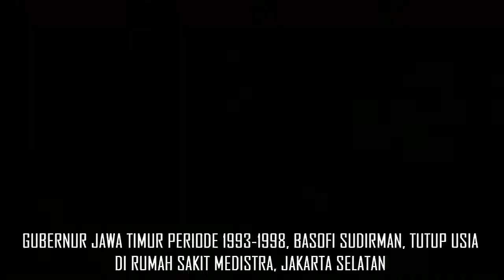Basofi Sudirman Meninggal, Indonesia Kehilangan Sosok yang Lengkap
Gubernur Jawa Timur periode 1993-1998, Basofi Sudirman, tutup usia di Rumah Sakit Medistra, Jakarta Selatan, pada Senin (7/8/2017).Ia menghembuskan napas terakhir pada usia 76 tahun. Pria yang juga Wakil Gubernur DKI Jakarta periode 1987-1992 itu dirawat di rumah sakit sejak Mei 2017.Menteri Dalam Negeri Tjahjo Kumolo mengatakan bahwa Indonesia patut bersedih lantaran kehilangan tokoh bangsa yang lengkap.

Basofi dikenal tidak hanya sebagai anggota TNI, tapi juga dikenal sebagai birokrat dan juga politisi yang merakyat. Tidak hanya itu, Basofi juga dikenal sebagai penyanyi."Saya (kenal) dengan beliau saat saya masih menjabat Sekjen PDI-P dan Ketua Umum KNPI. Ketika beliau bertugas di Jakarta saya sering berkomunikasi, " kata Tjahjo melaui pesan singkatnya, Senin (7/8/2017).

Menurut Tjahjo, Basofi juga dikenal sebagai pribadi yang hangat dan dekat dengan anak muda, tanpa membedakan latar belakang atau pilihan politiknya."Dia tidak membeda-bedakan siapa dia, dari partai mana, atau ormas mana. Semua diterima dengan hangat sampai beliau bertugas di Jawa Timur. Pak Basofi sosok yang sapta marga, pancasilais, nasionalis dan religius," tutur Tjahjo.

Untuk diketahui, Basofi memulai pengabdiannya di lembaga militer. Terakhir, ia menjabat sebagai sebagai Kasdam I/Bukit Barisan 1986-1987.Ia kemudian diangkat sebagai Wakil Gubernur Jakarta tahun 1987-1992 mendampingi Wiyogo Atmodarminto. Karier pemerintahannya ditutup dengan menjadi Gubenur Jawa Timur hingga 1998.

Basofi adalah putra dari Letjen TNI (Purn) H Soedirman yang merupakan pahlawan nasional dari Kabupaten Bojonegoro.